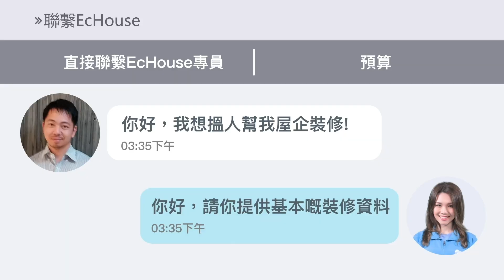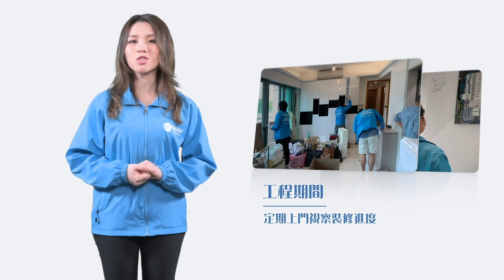【除甲醛小知識 】除甲醛方法｜除甲醛公司｜除甲醛工程｜裝修班房｜裝修配對平台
0:00 除甲醛_問題
0:18 除甲醛_影響
0:43 除甲醛_除甲醛過程

無論係屋企或者係辦公室，裝修完之後一定要記得除甲醛啊！甲醛對人體有巨大既影響，所以千祈唔可以忽視！甲醛係一種無色化學氣體，都被列為對人類有治癌物質。今集裝修班房就同大家講解一下甲醛既影響，同埋會比一段除甲醛過程既影片大家睇下，快啲入嚟睇下啦～

like我哋個page，每日為你送上裝修攻略 同埋唔同成功配對嘅作品⭐